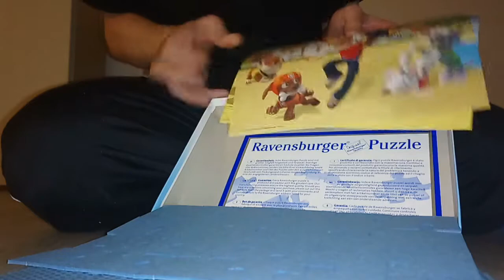paw patrol puzzel destroying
Hello, I just want to let you know that the account remains inactive because unfortunately I can't find the time for new videos, but don't worry, I still read all the comments but unfortunately I can't answer them